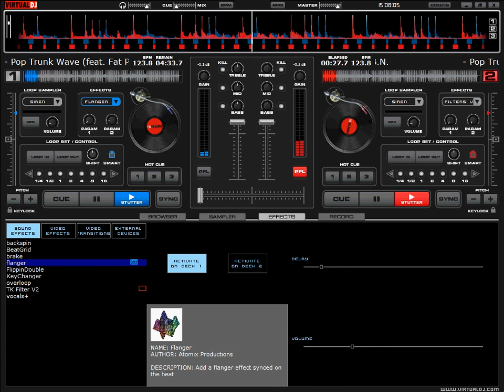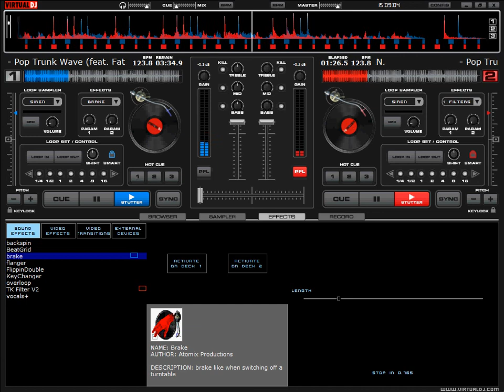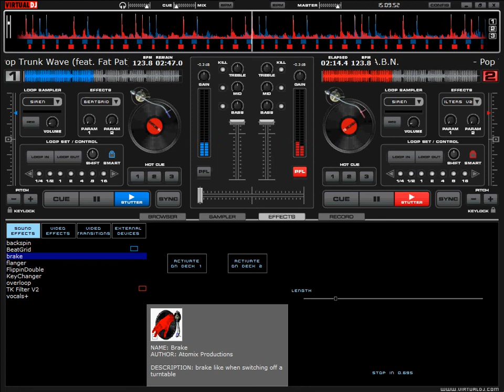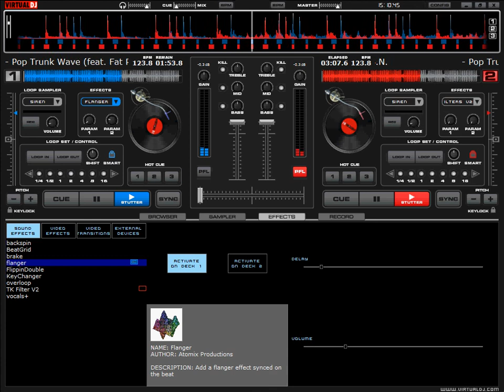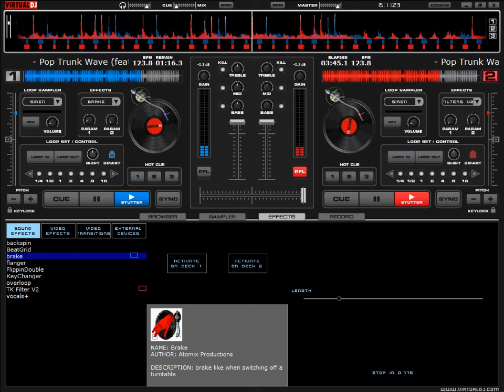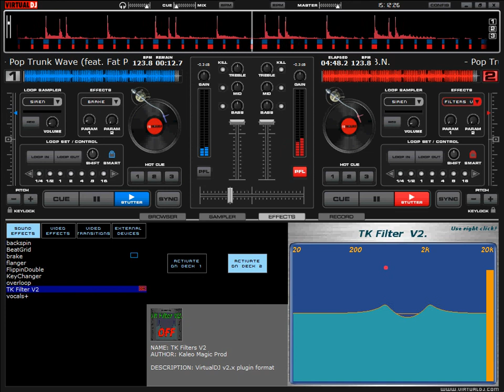PoP TRunK Wave - Trae - JewishxSwaGG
Pop Trunk Wave JewishxSwaGG
Emanuelllll